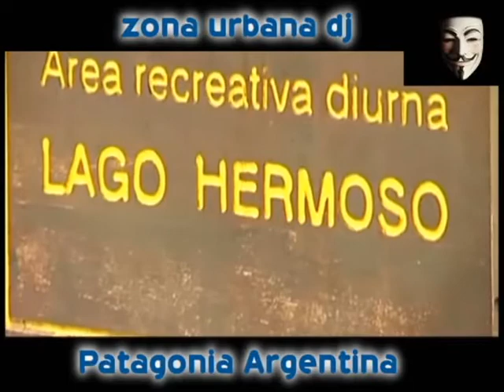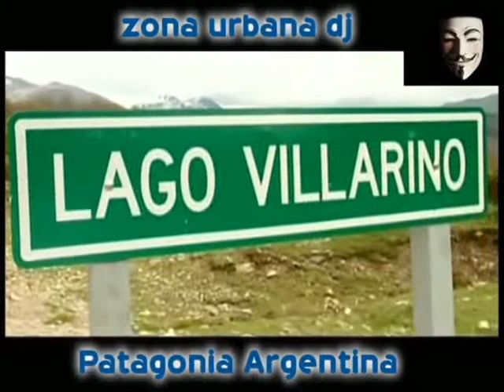Patagonia Argentina parte 1 musica ( "love is a stranger" remix